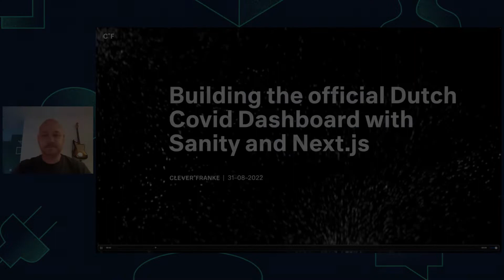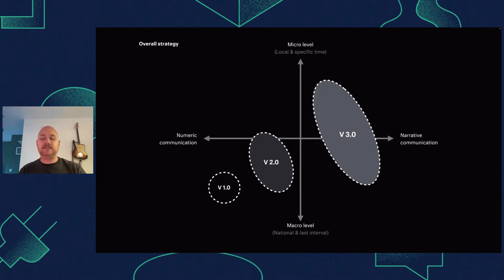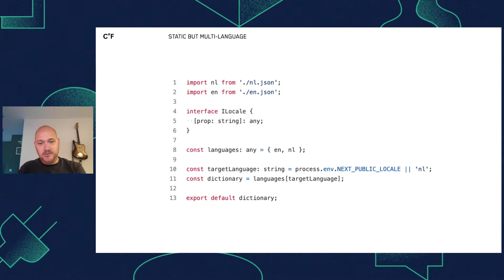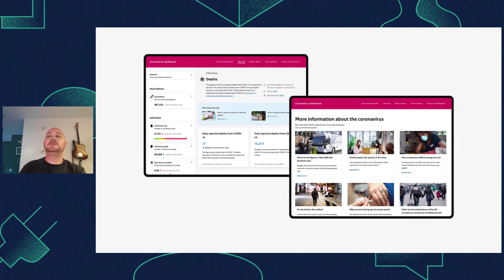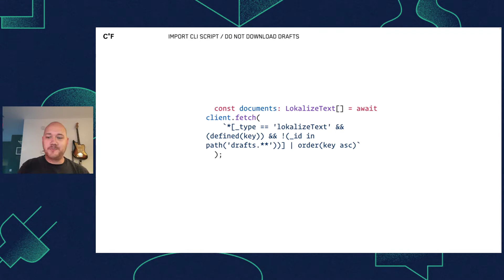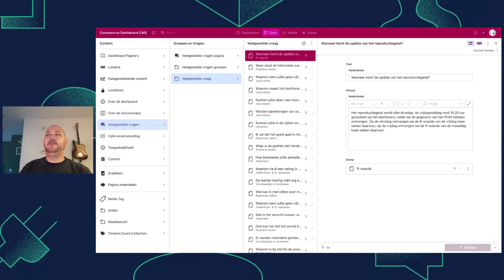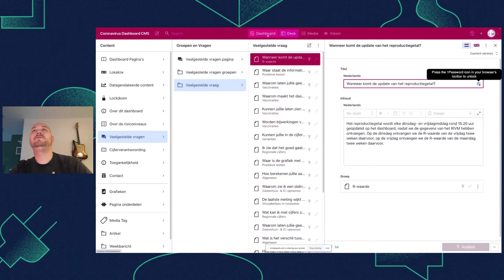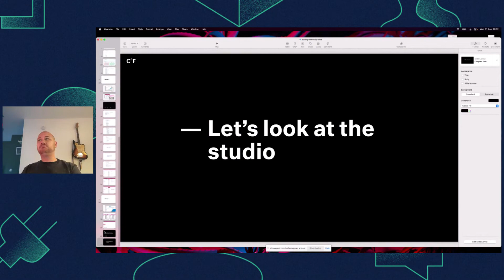Building the official Dutch Covid Dashboard with Sanity and Next.js - Sanity.io Meetup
Jan Hoogeveen

Jan was involved since the start with building the official Dutch Corona Dashboard. He’ll share how the project evolved over time and how Sanity has helped them build a maintainable and reliable dashboard.